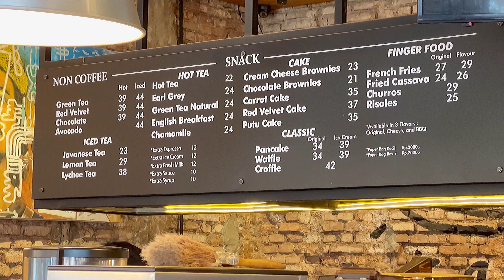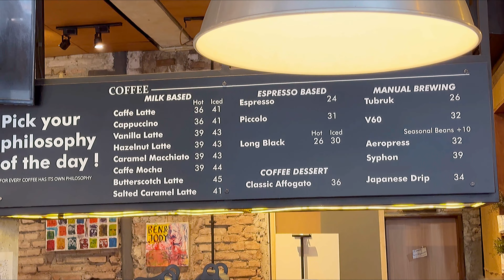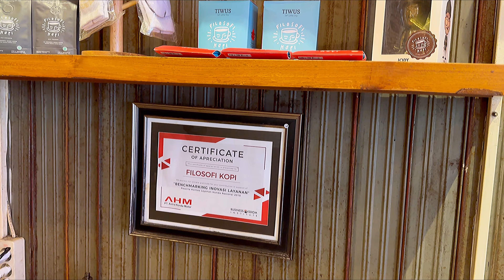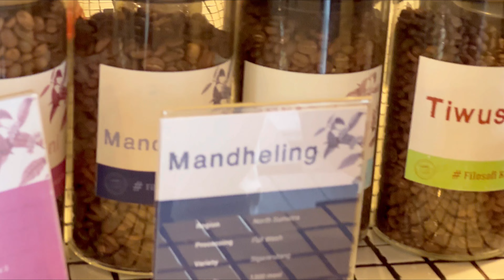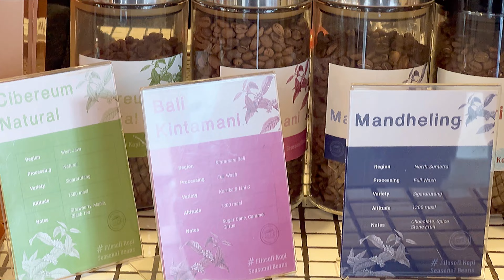FILOSOPI KOPI REVIEW @ MELAWAI BLOK M KEBAYORAN BARU SOUTH JAKARTA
MArch 2023 Visit